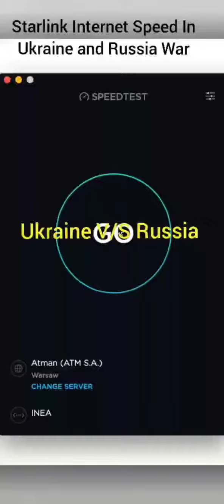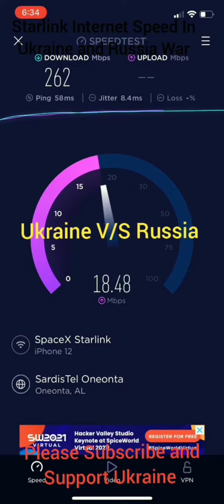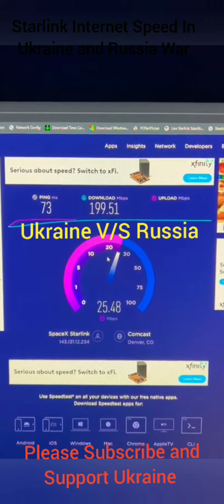Ukraine Starlink Internet Speed Test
ukraine war